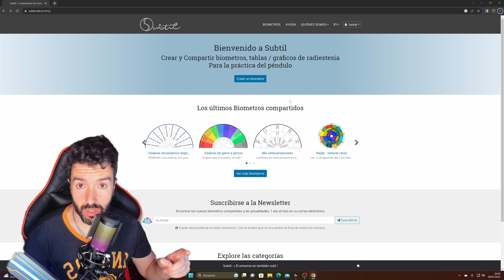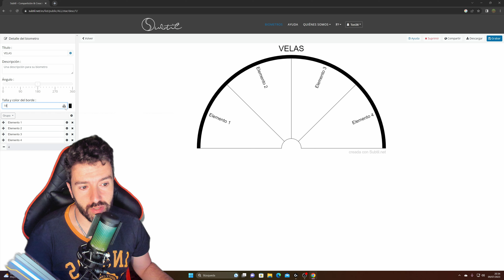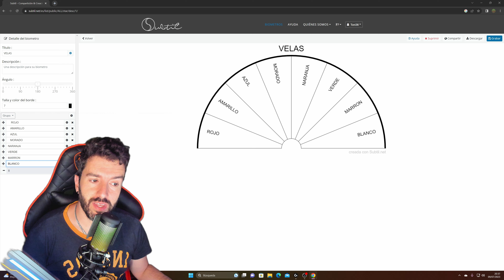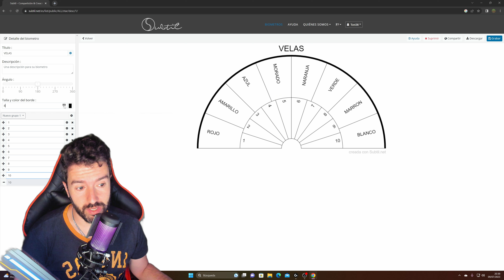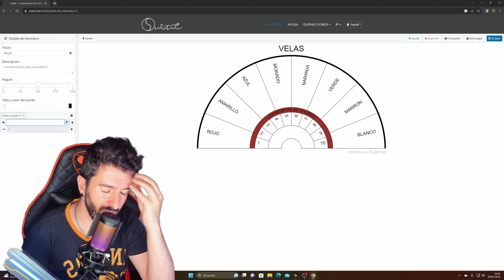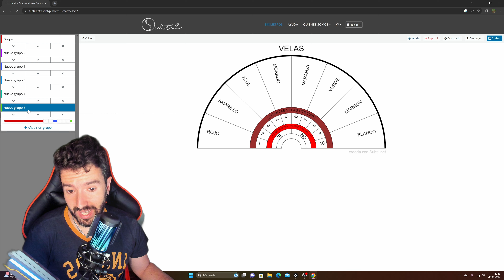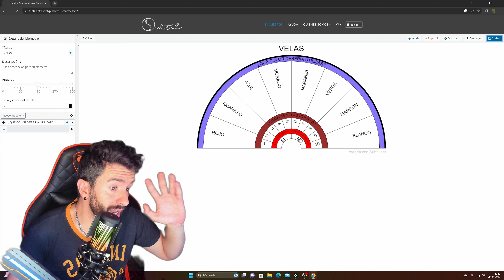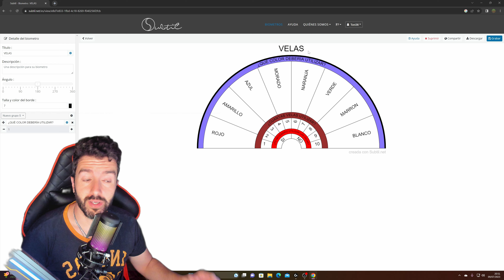APRENDE A CREAR TU PROPIA TABLA DE RADIESTESIA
En este vídeo te muestro como CREAR tus propias TABLAS DE RADIESTESIA.

¡¡Apoya mi canal con tu suscripción y me gusta!!